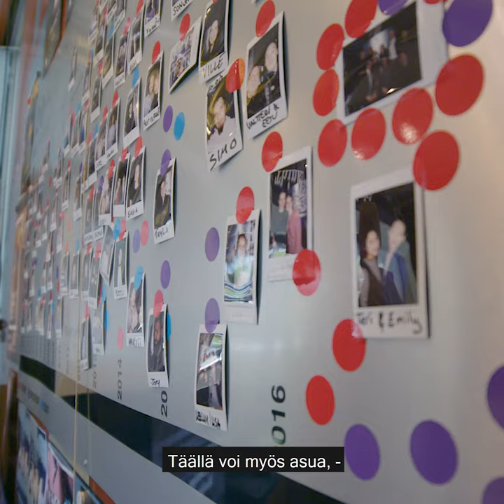Teknillinen fysiikka ja matematiikka | Aalto-yliopisto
Teknillisen fysiikan ja matematiikan opinnot luovat pohjan teknologisille sovelluksille ja avaavat ovia monenlaisiin työtehtäviin yrityselämässä, tieteessä ja tutkimuksessa.

Aallosta saat enemmän kuin tutkinnon.

Haku Aalto-yliopistoon:
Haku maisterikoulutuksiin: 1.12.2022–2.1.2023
Kevään ensimmäinen yhteishaku (englanninkieliset kandidaattiohjelmat): 4.–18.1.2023
Kevään toinen yhteishaku (suomen- ja ruotsinkieliset kandidaattiohjelmat): 15.–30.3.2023